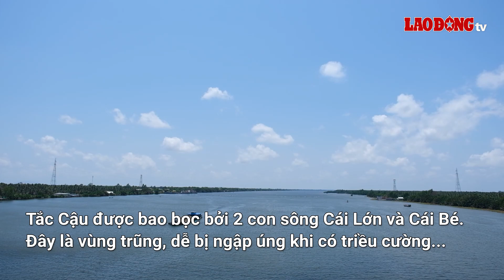Khám phá miền Tây ngọt ngào khi qua vùng Tắc Cậu | Báo Lao Động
BÁO LAO ĐỘNG | Đất nhiễm mặn, bà con vùng Tắc Cậu (Kiên Giang) trồng xen canh khóm-dừa-cau tạo nên thương hiệu nông sản nổi tiếng ở miền Tây...

* Đường dây nóng: 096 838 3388